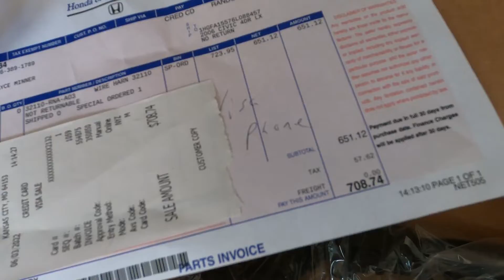8th Gen R18 Charging System FIXED... IT"S ALIVE!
Welcome everyone, today we finally get the R18 up and running again. It's about time.